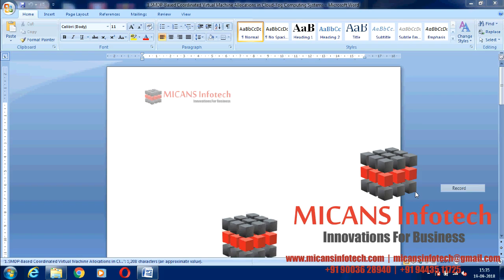SMDP Based Coordinated Virtual Machine Allocations in Cloud Fog - IEEE PROJECTS 2018